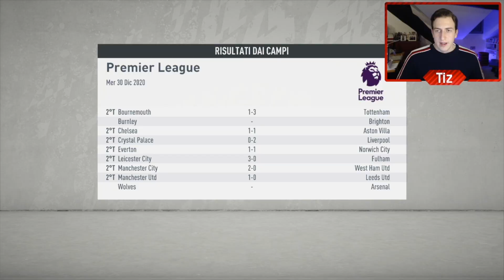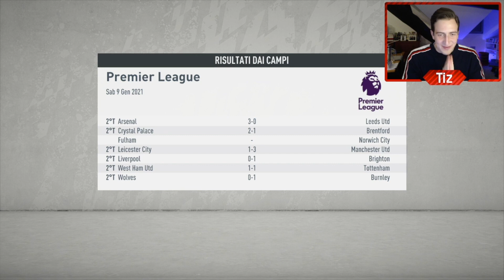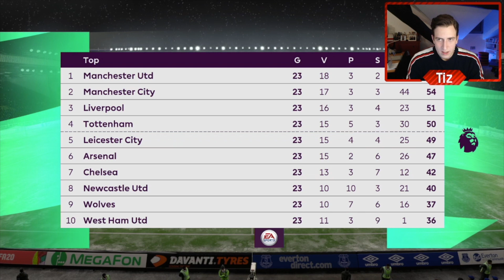FIFA 20 - CARRIERA NEWCASTLE EP. 18 - BALOTELLI SUBITO DECISIVO!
Vi ricordo di lasciare un "Mi Piace" e un commento qui sotto al video e di venire a seguirmi su:

FIFAit collabora con Divise Calcio Top, un sito che fornisce al miglior prezzo sul mercato magliette, divise e tute da calcio, kit bambini e tanto altro. Vai a dare un'occhiata al sito!

A presto!
Tiz